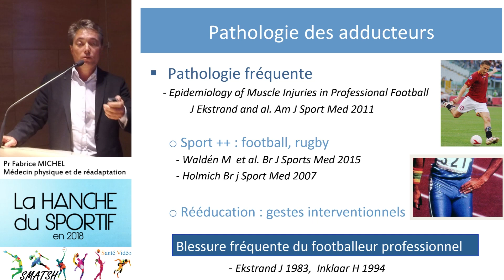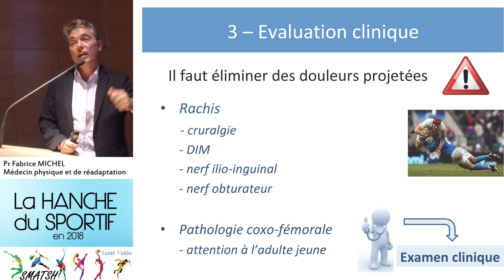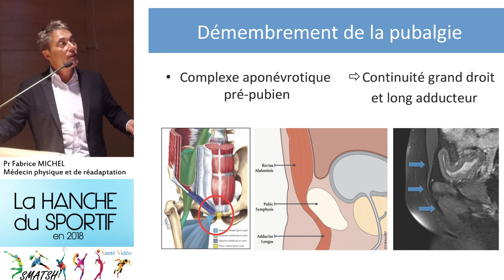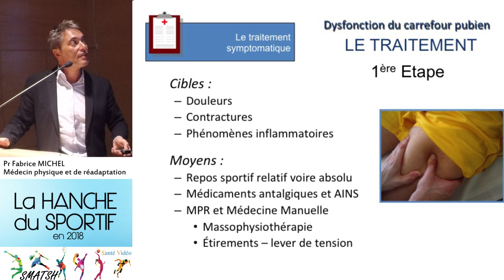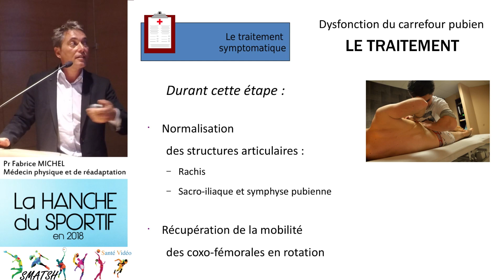Tendinite des adducteurs et autres pathologies. extraits Pr Michel, journée SMATSH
Le Pr Michel nous parle de la pathologie des adducteurs qui l'on retrouve fréquemment chez le footballeur, et des nouveautés thérapeutiques...

Cette vidéo est issue d'un congrès professionnel et donc destinée aux professionnels de la santé.

SOMMAIRE

PATHOLOGIE DES ADDUCTEURS
QUELS SPORTS?
ANATOMIE
BIOMECANIQUE
REPERAGE
DEMEMBREMENT DE LA PUBALGIE
LE DIAGNOSTIC
LA FORME PARIETO-ABDOMINALE
EXAMEN CLINIQUE
ECHOGRAPHIE
CLASSIFICATION
LA PATHOLOGIE: VISUALISATION ECHO
OBJECTIFS DE L'IMAGERIE
LES 3 ETAPES DU TRAITEMENT
CHIRURGIE?
TOXINE BOTULIQUE?